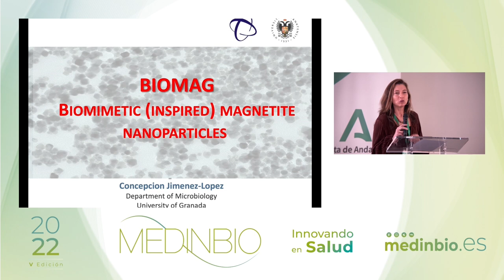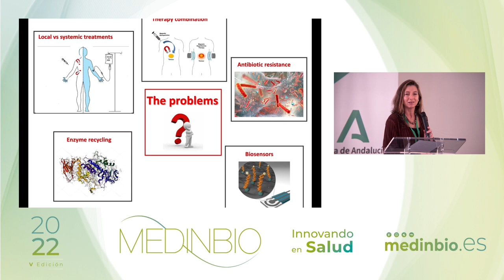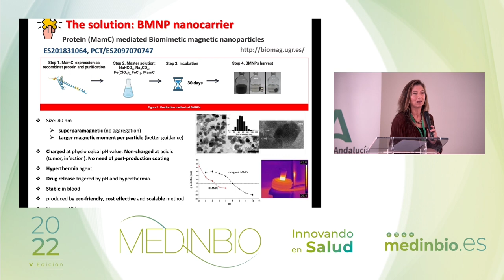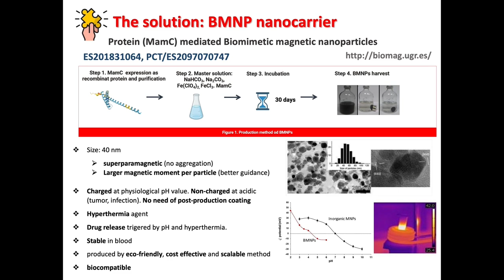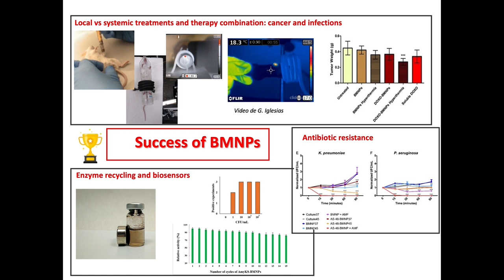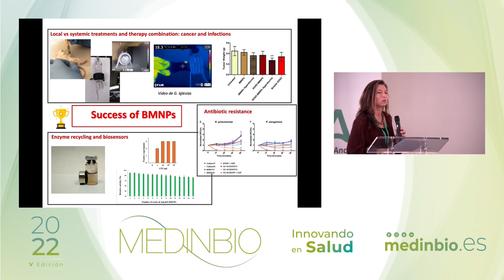Biomagnetics (Acexhealth Scouting)